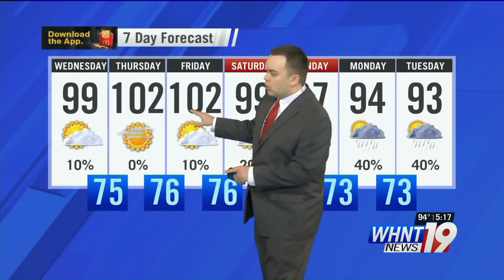Handing Out Popsicles on a Hot Day package